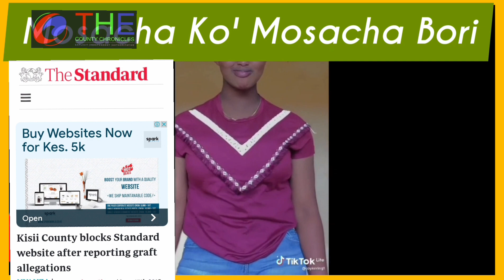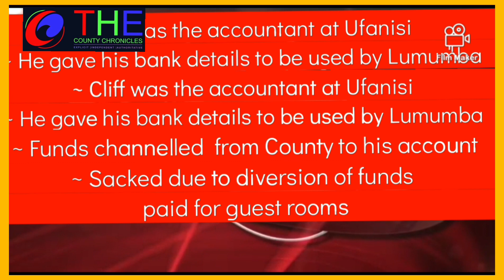Leaked. Patrick Lumumba Embezzled Ksh. 700 Million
The now flamboyant County Secretary took office in 2014 as Chief Officer Administration. He was later appointed as County Secretary in 2018. He employed her two daughters. Shirley Lumumba and Sandra Lumumba. In 2019, he employed his wife Isabel Lumumba as Director water services.  He was used by Ongwae to defraud Kisii funds. He influenced all events to his hotel Ufanisi. He used friends and workers to register companies which were used embezzle County funds.